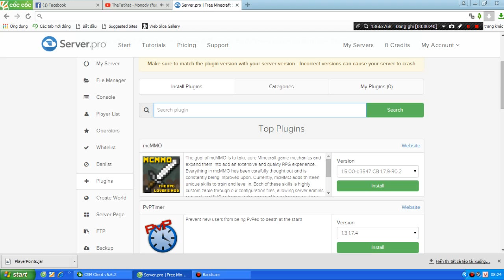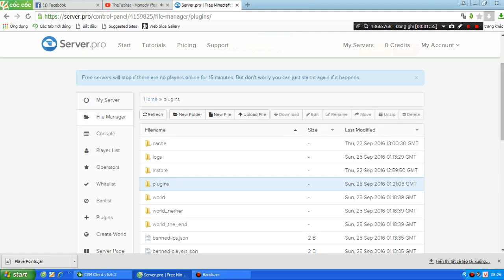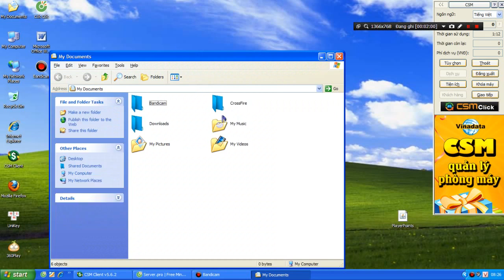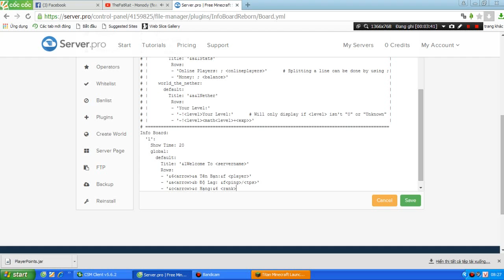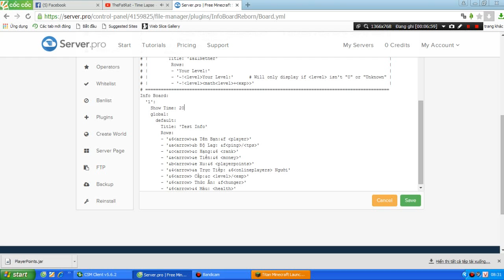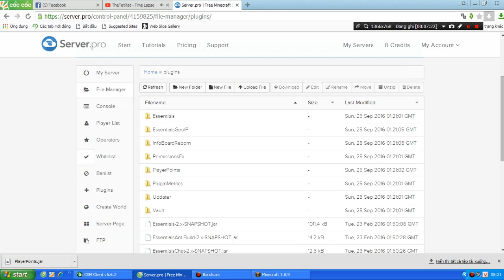Hướng Dẫn Cài Plugins InfoBoard + Việt Hóa InfoBoard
bỏi :Lê văn điệp